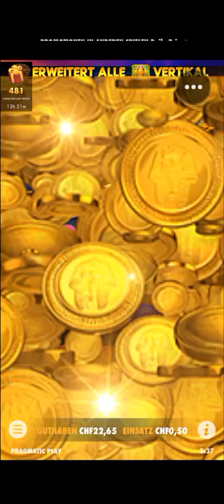0,00€ auf 100€ in 100 Sekunden